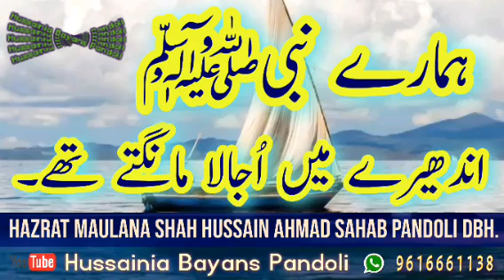Hamare Nabiﷺ andhere me ujala mante the? By Hazrat Maulana Shah HUSSAIN AHMAD sahab Pandoli DBH.